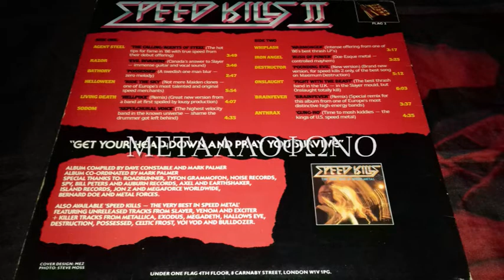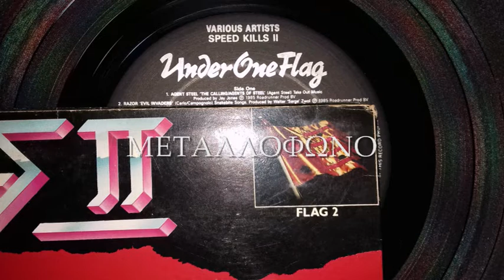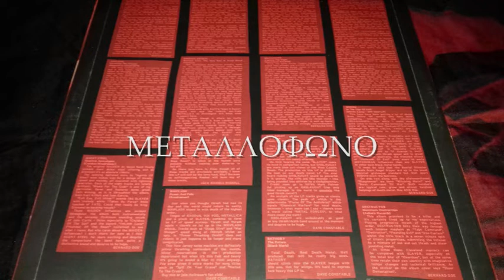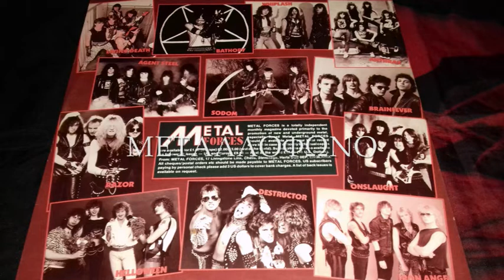RAZOR - EVIL INVADERS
D. CARLO - M. CAMPAGNOLO
UNDER ONE FLAG 1986